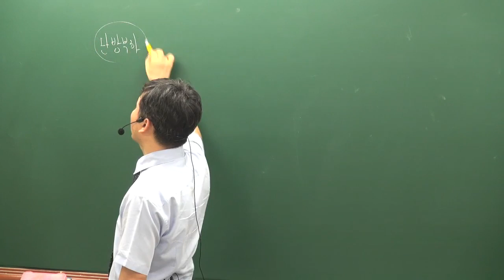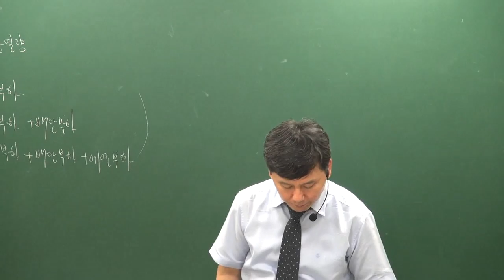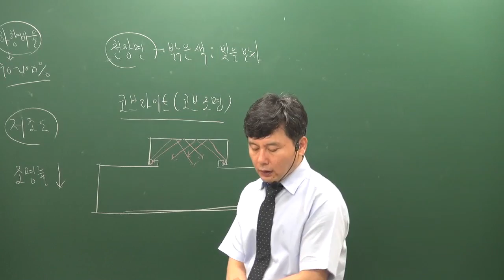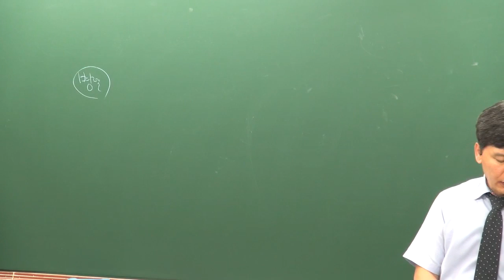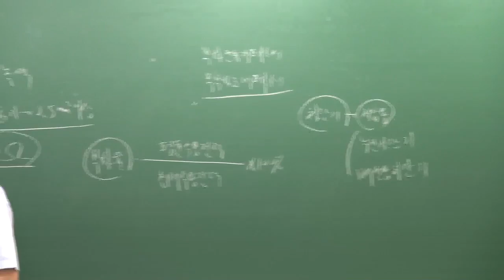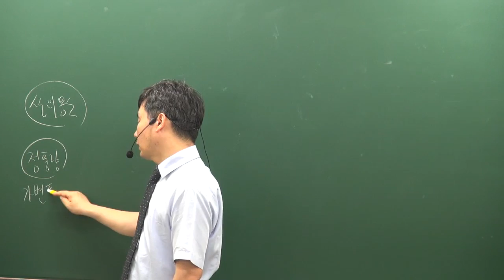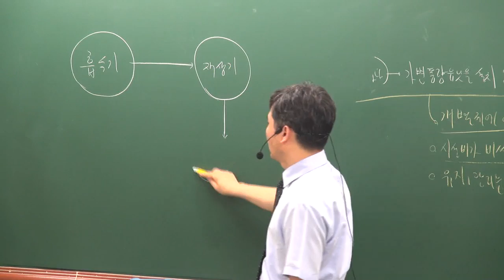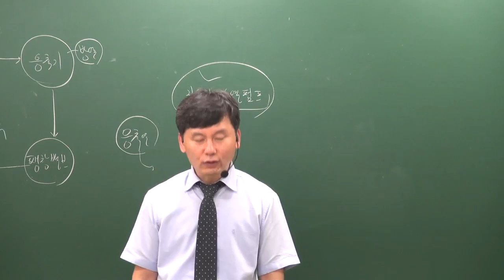[주전무] 2019년 주택관리사 시설개론 파이널총정리 7-7